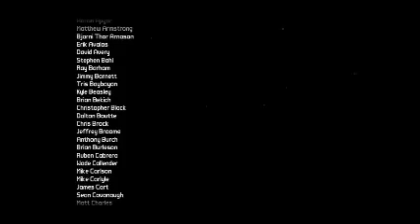Borderlands 2 Lets play 444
hjhvjhb